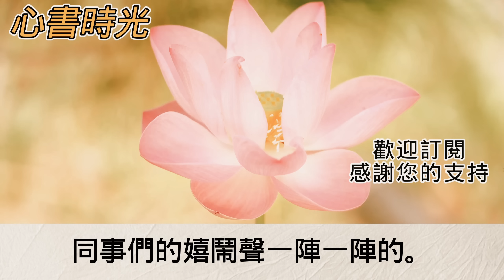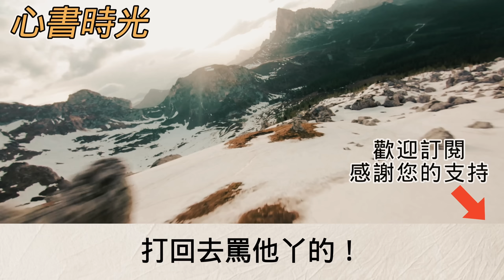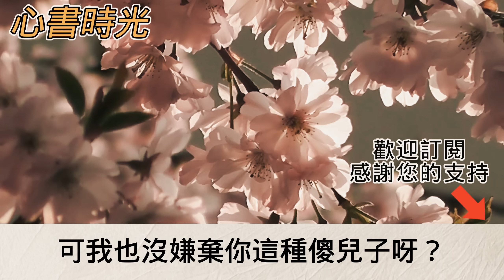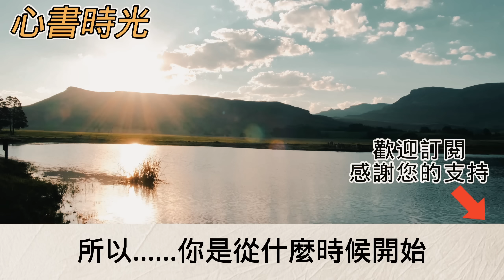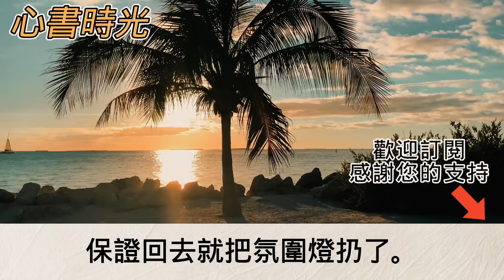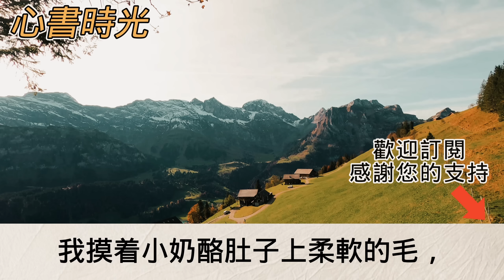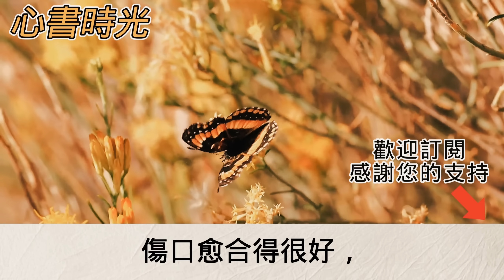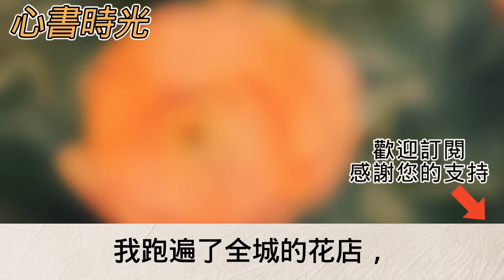一年一度的公司全员团建 我竟然吃壞了肚子！不料從衛生間出來時我竟然被踢出了公司群剛要電話罵人時 我卻傻眼了